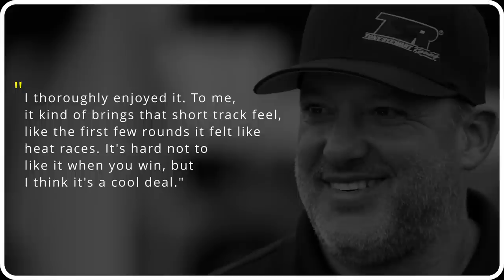What Tony Stewart JUST Did is INSANE!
Experience the exhilaration as NASCAR Hall of Famer, Tony Stewart, takes the world of drag racing by storm! Witness his thrilling victory at the NHRA Four-Wide Nationals held at Las Vegas Speedway. 🏆 In this video, we cover the incredible details of Stewart's transition from stock car racing to drag racing, and his impressive accomplishments so far. 🏎️💨

Stewart, one of the 75 Greatest Drivers of all time, has now achieved victory in NHRA, NASCAR, and IndyCar during his storied career. With a stunning 5.324-second run at an astonishing 269.62 MPH, Tony Stewart proves he's a force to be reckoned with in the drag racing world. 🌐💥

But it's not just about Stewart himself; his entire racing empire is making waves. From Matt Hagan's Funny Car win to Chase Briscoe's top-5 finish in NASCAR, the weekend was filled with thrilling performances from Stewart's teams. 🚩🏁

Discover what Tony Stewart had to say about his newfound passion for drag racing and four-wide racing. Get an insider's look into the mindset and determination of this iconic racing legend! 🎙️💬

What's next for Tony Stewart and his racing teams? Will they continue to dominate the racing world? Could F1 be his next conquest? ⬇️🤔